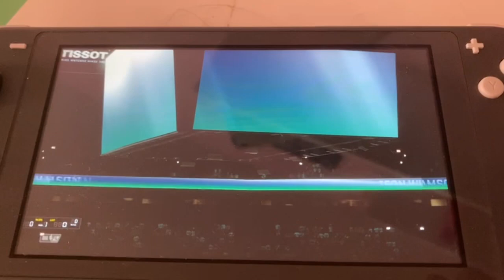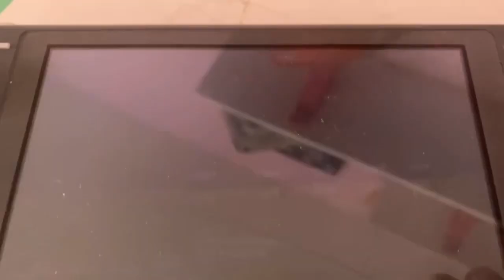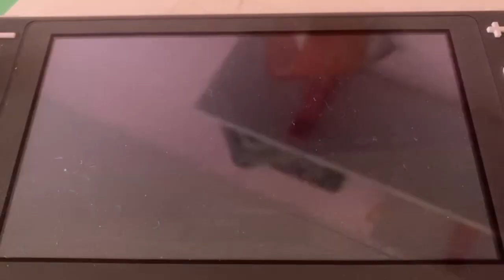SZN 3 DUNK CONTEST